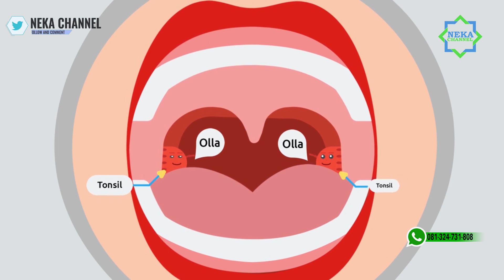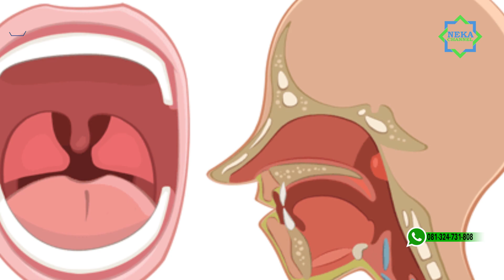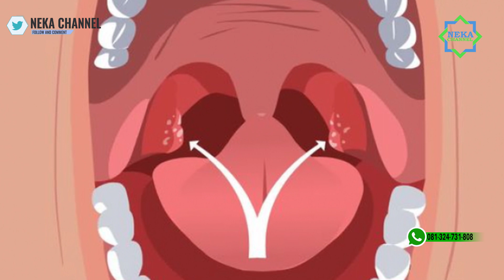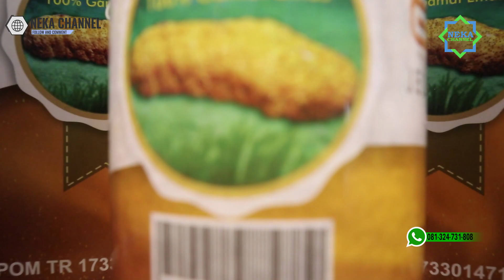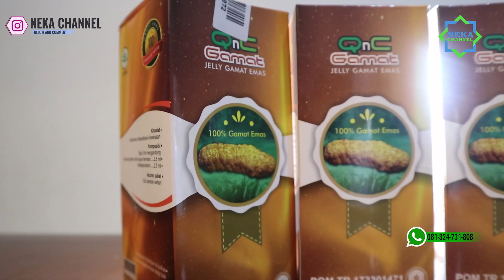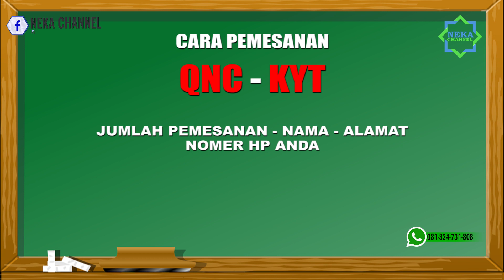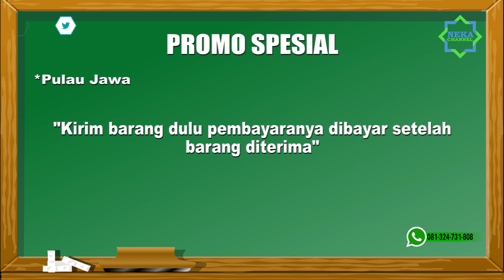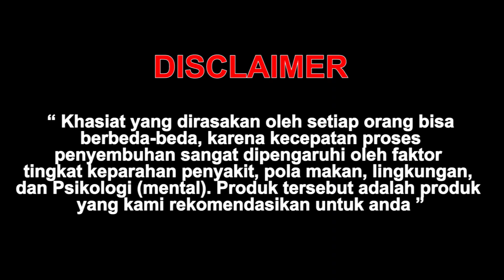Cara Mengobati Radang Amandel Dengan Obat Herbal yang Alami Tanpa Efek Samping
UPDATE HARGA PRODUK QNC JELLY GAMAT MULAI TANGGAL 1 SEPTEMBER 2020 HARGA NAIK MENJADI Rp 180.000

QnC Jelly Gamat merupakan suplemen herbal yang memiliki banyak khasiat untuk kesehatan, terutama dapat menjaga serta meningkatkan daya tahan tubuh. Terbuat dari 100% bahan alami tanpa campuran bahan kimia sedikitpun sehingga sangat aman dan tidak menimbulkan efek samping.

Bagi anda yang membutuhkan  QnC Jelly Gamat !

1. Potongan harga spesial
2. Bisa bayar setelah barang sampai
3. Garansi uang kembali apabila barang tidak sampai

Kode Produk :  QNC-KYT
Jumlah Pemesanan :
Nama :
Alamat lengkap :
No.Hp/Tlp :

 QNC-KYT : 6 Botol : Johar Arifin : Jl. Manokwari Indah 03/12 Kota Jepara : 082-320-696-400